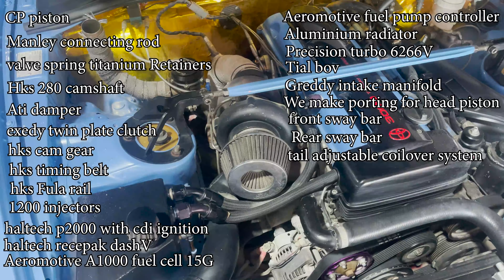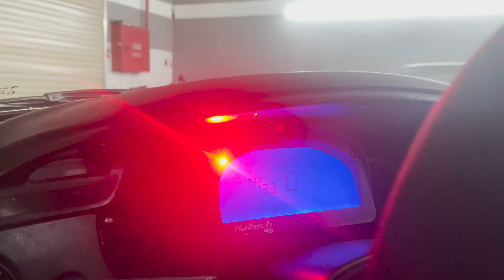PROJECT CARS - VLOG #1 - SUPRA MK-IV CLEAN BUILD ||| فلوق #1: مشروع تويوتا سوبرا متعوب عليه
Finally ... we managed to start our VLOG series of PROJECT CARS episodes were we review in each episode a new car build, wither it is a street car, time attack car, drag car, drift car, etc .

in our first vlog, we are introducing to you a toyota supra mk-iv or mk4 that was built neatly by SMS garage in Bahrain.

the car was modified from bumper to bumper, no efforts spared.
built engine
precision turbo
haltech ecu and harness
TRD limited slip differential
wide body kit
Teen suspension
custom exhaust system
custom turbo piping